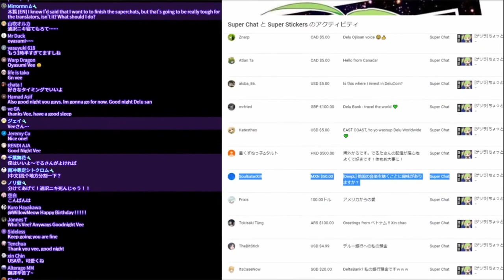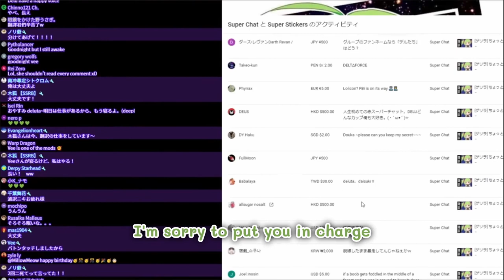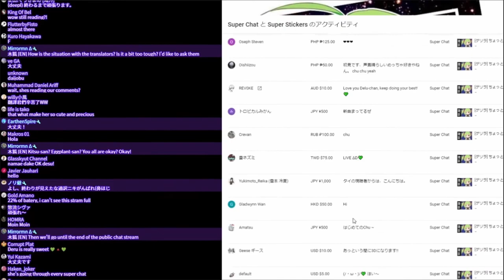Delu-san is really worried about TL Mods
i hope i can do live TL :^)
but my knowledge still suck :^(